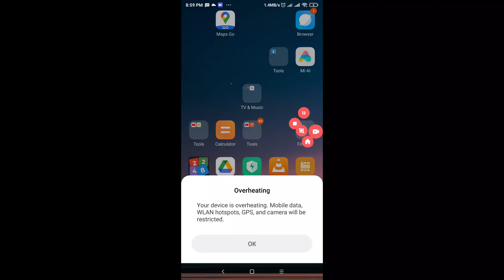October 13, 2023